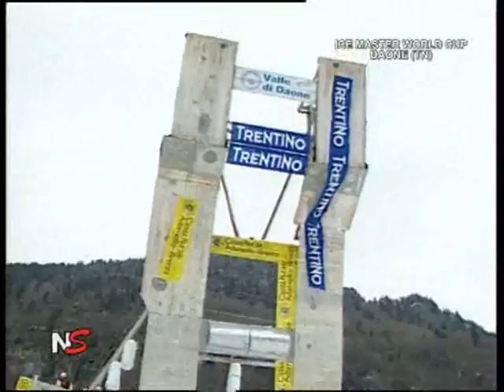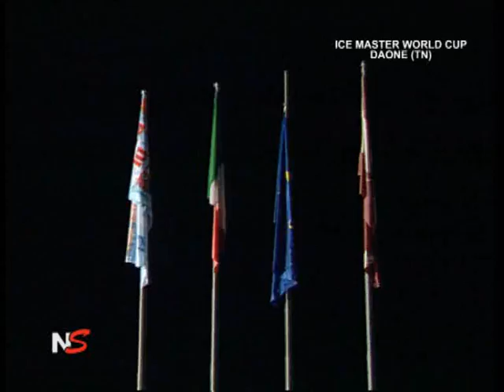NS 4-A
PUNTATA 4A